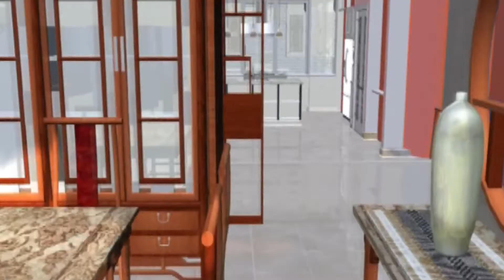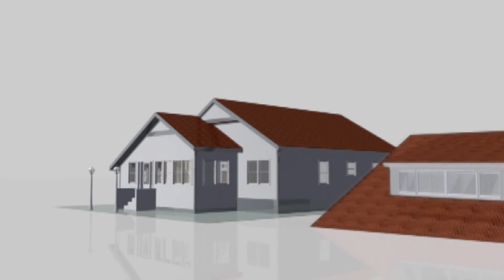Lakásvásár 2017.05.25. hatoscsatorna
Műsorvezető: Borsi László
Vendég:
Dr. Barkassy-Grünfeld Loránd
ügyvéd, Barkassy-Grünfeld Ügyvédi Iroda
Németh Miklós, főtitkár, Magyar Ingatlangazdálkodók SZövetsége
Lestyán Mária, építésztervező szakmérnök